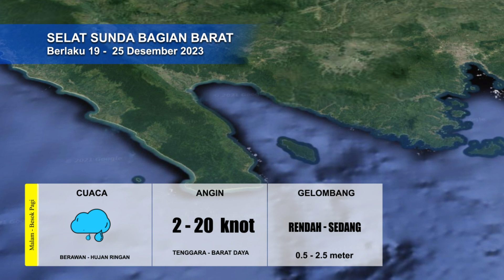PRAKIRAAN CUACA MARITIM LAMPUNG DAN SELAT BANGKA BERLAKU 19 -25 DESEMBER 2023